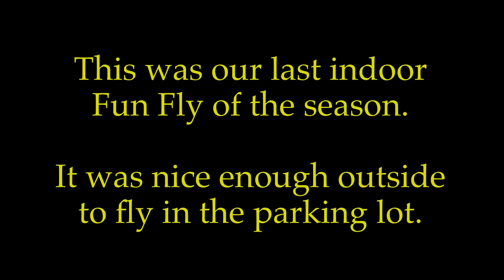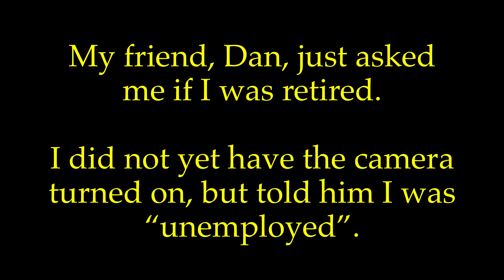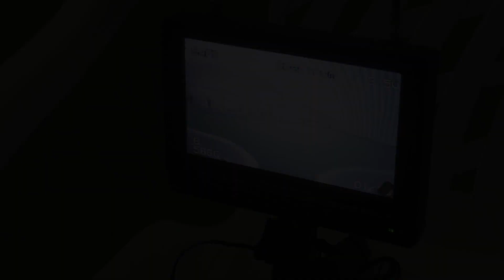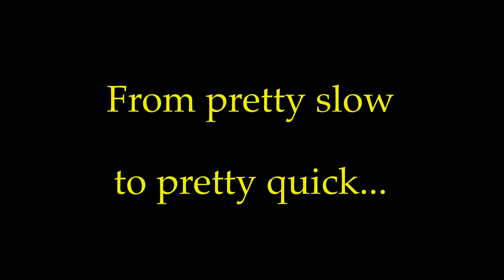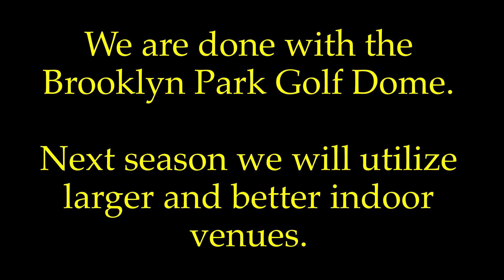Last Golf Dome Fly 042319